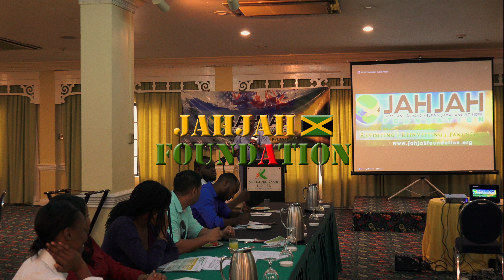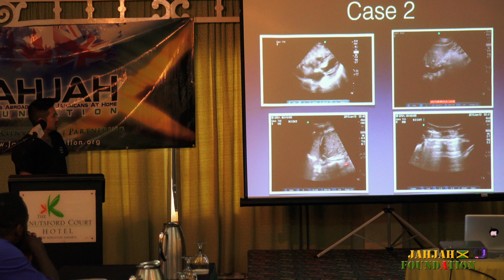Dr. Trevor Dixon Opens JAHJAH Foundation's Ultrasound Conference 2018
Dr. Trevor Dixon opens JAHJAH Foundation's 11th annual Ultrasound Conference, Kingston, Jamaica, January 15 and 16, 2018. Done in collaboration with Kingston Public Hospital. This is the JAHJAH Foundation's longest running project in Jamaica. Dr. Dixon is the founder of the JAHJAH Foundation.

Residents from Emergency Rooms from hospitals across Jamaica are taught proficiency in the use of ultrasound technology. They in turn go back to their hospitals and share the knowledge with their peers. Special thanks to the models who are such a critical part of the practical exercises.

For more information on the JAHJAH Foundation and to make a donation to help us with our mission please our website.